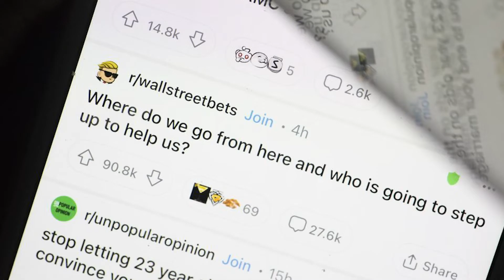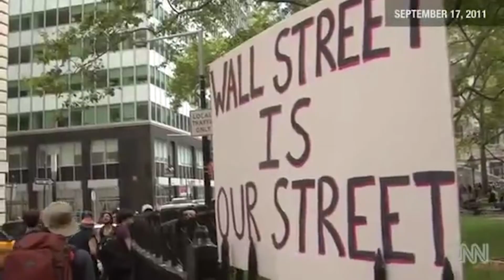Freshly Squeezed Silver | EP 6 | Funny Money